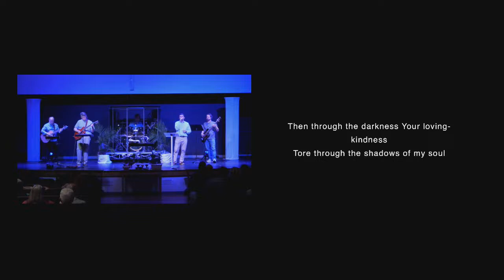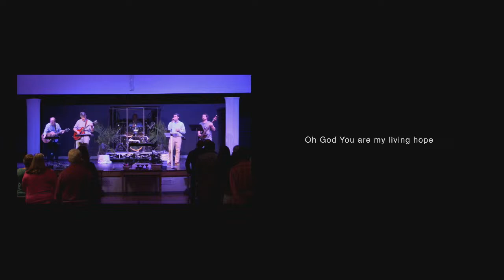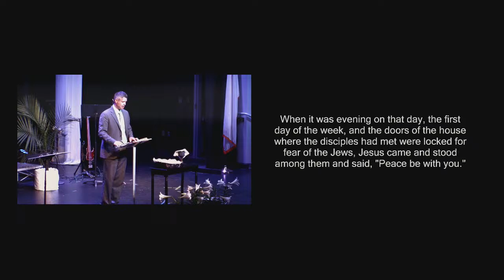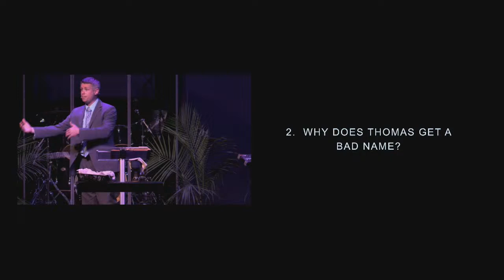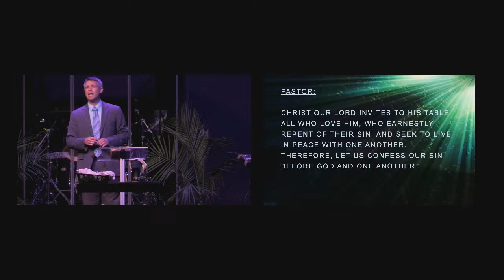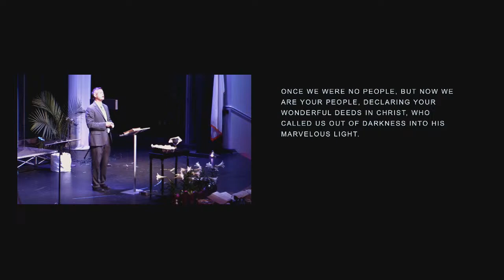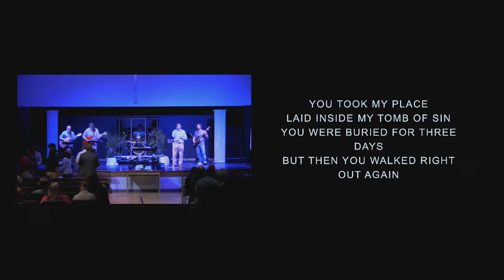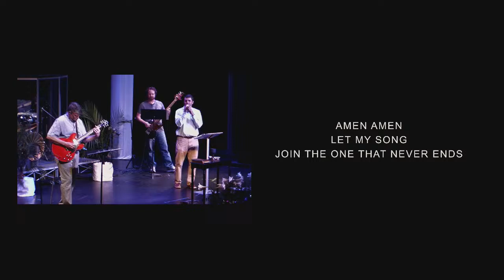Contemporary Service - April 7, 2024